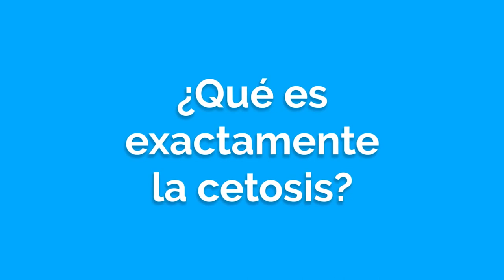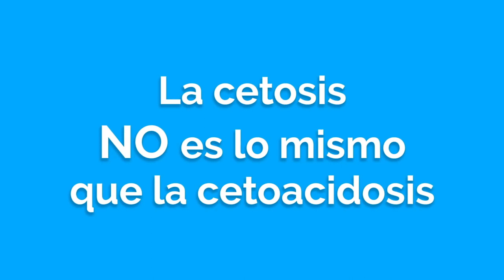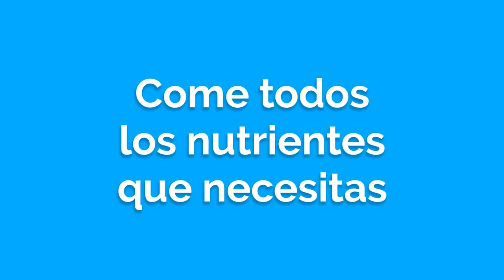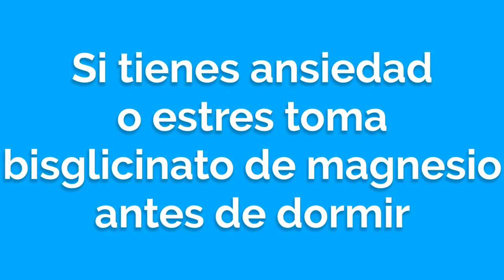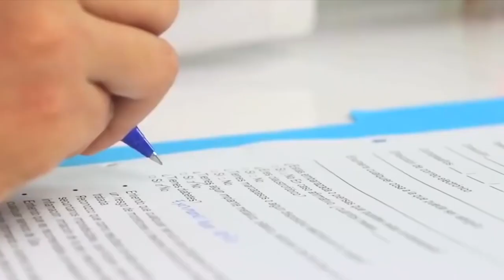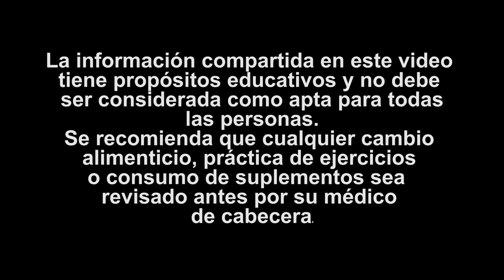Si Quieres Perder Grasa OLVÍDATE De La CETOSIS Y Enfócate En La LIPOLISIS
Hay una confusión muy grande con la cetosis. Entrar en cetosis no necesariamente quema tu grasa corporal, pero la lipólisis SI. En este video te enseño como lograr lipólisis y perder grasa rápido.